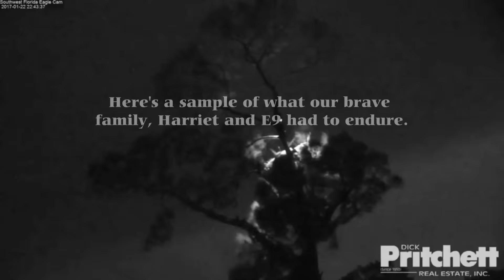Stormy Night at SW Florida Eaglenest Cam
Screen grab of streaming video of the nest during a somewhat stormy night. There were storm watches and warnings in the area, including tornado watches. Thankfully no severe storms hit the nest, and all was well this morning.